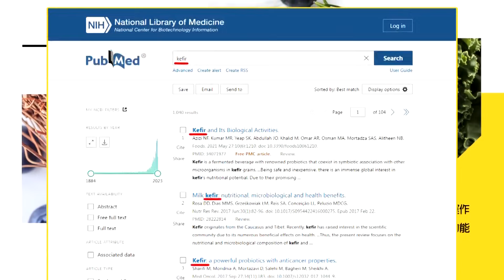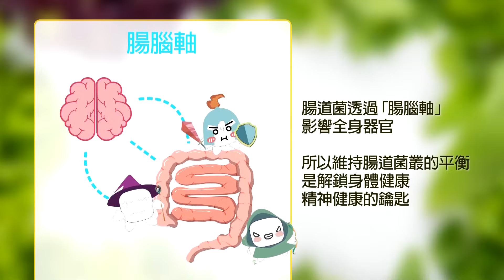【頭條開講】菲律賓2任總統開打?政變疑慮仍在!杜特蒂開嗆:再復出政壇!敢罷免我女兒!反小馬可仕勢力全面逆襲? @頭條開講HeadlinesTalk 20231122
【LIVE頭條開講】緬甸戰事衝擊一帶一路!北京頭痛!世足資格賽反猶!習砸金磚以色列討饒!停火來了!重裝起火!拜登發爐?龍虎山真相曝光!20231122完整版@HeadlinesTalk